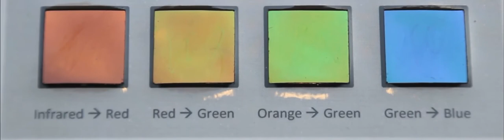Impact Scratch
Impact changes its appearance in response to the application of mechanical force or pressure. This colour change can be a powerful tool for identifying health and safety risks in manufacturing and health care settings, where the proper application or detection of pressure can be the difference between life and death.